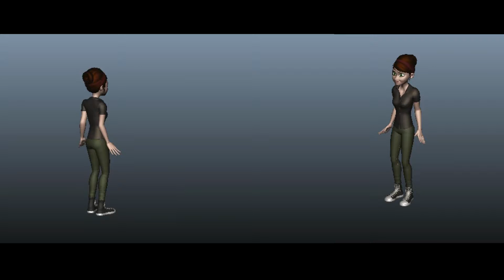MERY walk cycle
A simple walk cycle animation done by me.

Credit to José Manuel García Alvarez and Antonio Méndez Lora for this amazing character made by them with full rig :)